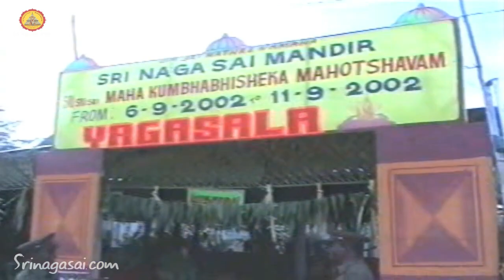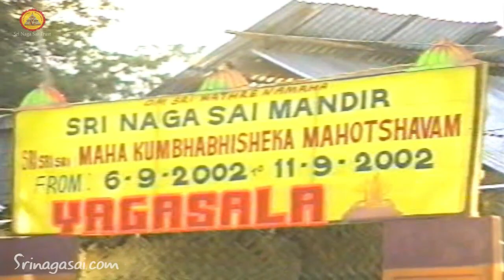Saibaba kovil Kumbabishekam 2002 Second day Kalasha poojai | மகா கும்பாபிஷேகம் இரண்டாம் நாள் பூஜை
Sri Naga Sai Mandir (Saibaba kovil, Coimbatore) Maha Kumbabishekam 2002 Second day Kalasha poojai  ஸ்ரீ நாகசாயி மந்திர்( சாயிபாபா திருக்கோயில், கோயம்புத்தூர்) மகா கும்பாபிஷேகம் 2002 இரண்டாம் நாள் கலச பூஜை.(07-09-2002)

Sri Naga Sai Mandir (Saibaba kovil, Coimbatore) Maha Kumbhabhishekham 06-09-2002 to 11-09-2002. |  ஸ்ரீ நாகசாயி மந்திர்( சாயிபாபா திருக்கோயில், கோயம்புத்தூர்) மகா கும்பாபிஷேகம் 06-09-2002 to 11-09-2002.

To know more about Sri Naga Sai Mandir visit our